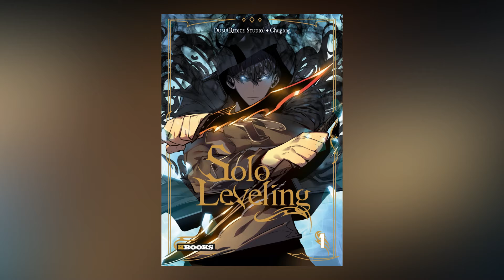Solo Niveleando revision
Una revision de la manhwa solo niveleando